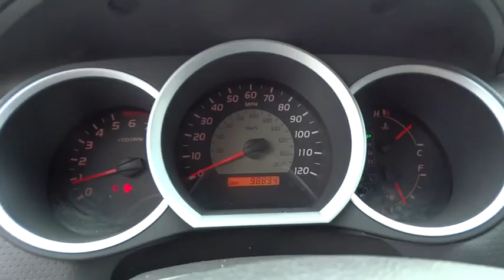2007 Toyota Tacoma Atlanta, Duluth, Buford, Roswell, Marietta, GA 035966TN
2007 Toyota Tacoma

Cherokee Chrysler
200 Liberty BLVD